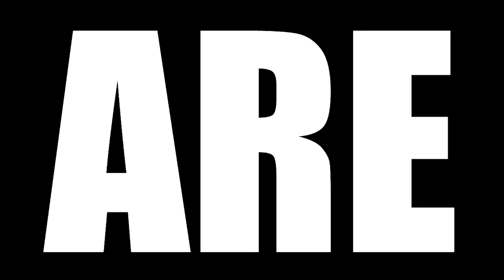PRISON BREAK SEASON 5 EPISODE 3 REACTION || "The Liar"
Today we are watching Prison Break Season 5 Episode 2 Reaction, TBR reacts to When T-Bag ambushes Sara, he warns her that two of Poseidon's henchmen, Van Gogh and A&W, may be following her. Meanwhile, Lincoln attempts to retrieve his confiscated passport to escape Yemen, and Michael plans his next move.